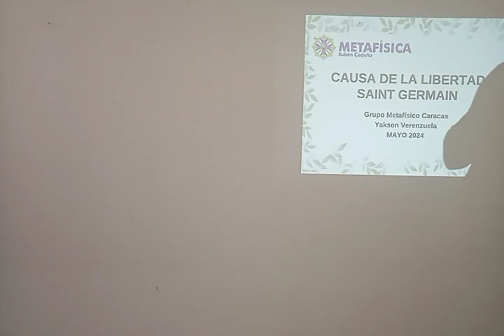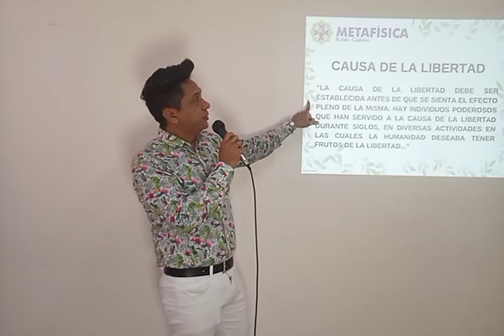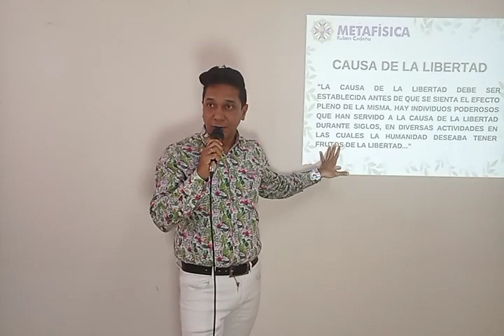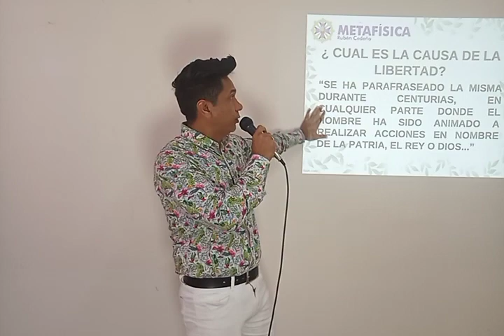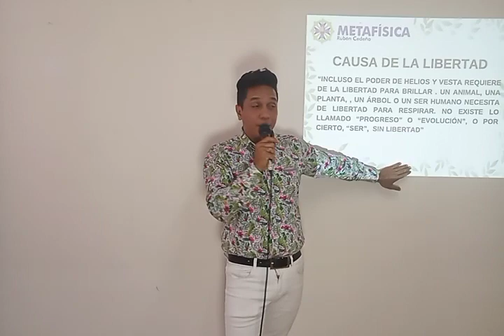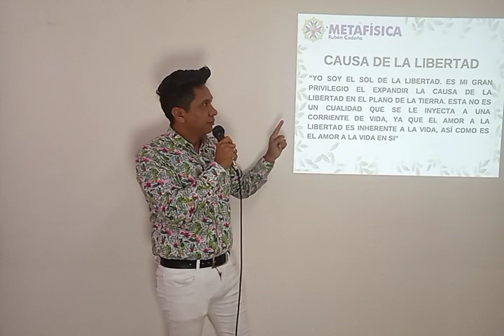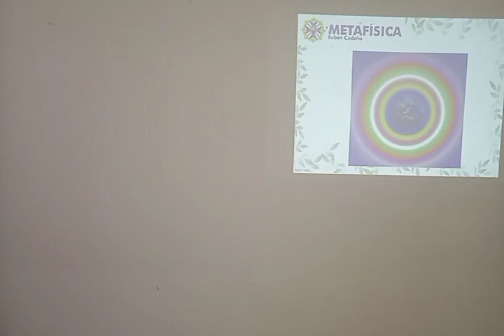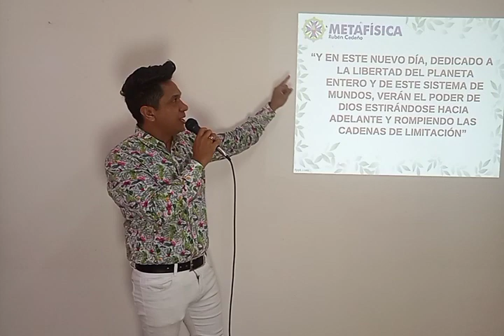"Causa de la Libertad" - Yakson Verenzuela